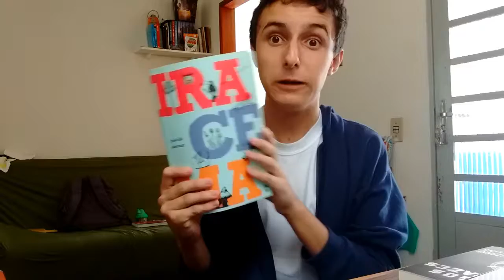Concluido Maio 2016